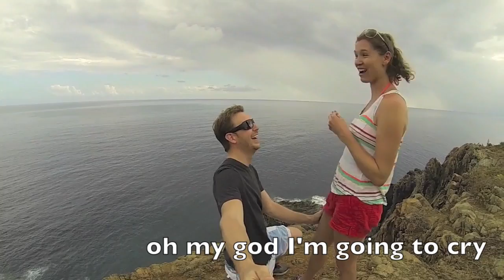Gopro Proposal St. John USVI Ram Head trail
My girlfriend and I were on vacation in the Virgin Islands. I knew I wanted to propose, but did not know where. A few days went by and Erin wanted to go on this hike with a beautiful overlook so I agreed thinking it was the perfect place, and I was right! I did it all holding my GoPro in one hand.